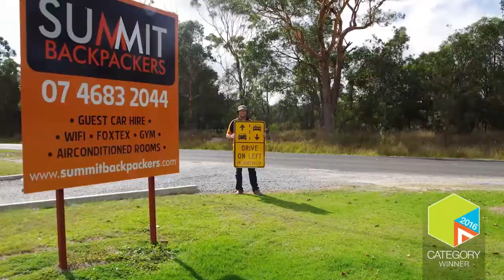SDRC’s Backpackers & Seasonal Workers Road Safety Campaign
SDRC’s Backpackers & Seasonal Workers Road Safety Campaign, Excellence in Road Safety Category Winner, National Awards for Local Government 2016